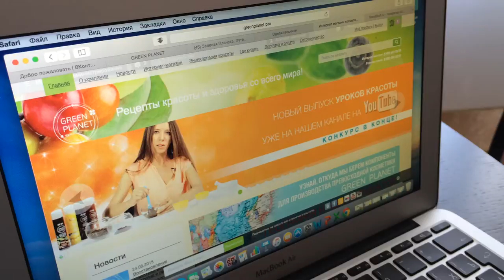Результат случайного розыгрыша среди участников конкурса к видео-уроку №7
Победительницей стала Natali Belova